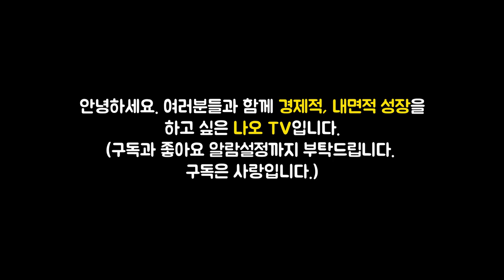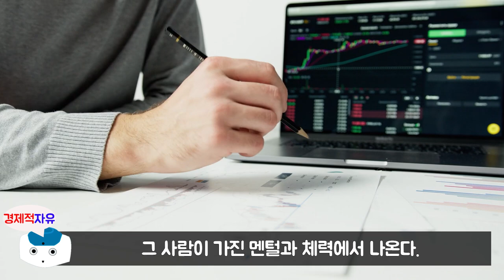삼성전자로 무조건 상위 10% 안에 드는 방법 l 월급쟁이 부자의 머니 파이프라인 #3 (삼성전자)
이번 영상은 루지 저자의 '월급쟁이 부자의 머니 파이프라인' 책에 대한 북튜브입니다. 늘 함께 성장하는 채널이 되겠습니다. 피드백 주시면 언제나 환영합니다. ^_^

👉저자소개(루지)
2020년 12월 31일, 30대 중반의 나이로 총자산 100억 원을 일구며 퇴사했다. 재테크를 시작한 지 5년 만에 얻어낸 결과다. 그 비결은 노동과 시간을 적게 투입하고도 돈이 돈을 버는 시스템, ‘머니 파이프라인’을 구축한 데 있다. 근로소득, 콘텐츠 소득, 프랜차이즈 사업소득, 부동산투자 소득, 주식 배당소득 총 5개 파이프라인으로 안전하고 확실하게 자산을 불려나갔다.
퇴사를 하기 전에는 프랜차이즈 브랜드의 영업관리를 하는 평범한 직장인이었다. 어렸을 적 제과점을 운영하며 밤 12시가 다 되어서야 퇴근하시는 부모님을 보고 경제적 안정을 절실히 꿈꿨지만, 직장을 다니고 결혼한 후 자신의 모습도 부모님과 별반 다르지 않음을 깨달았다. 더 이상은 안 되겠다는 생각에 ‘20162025 프로젝트(2016년부터 2025년까지 10년간 총자산 100억 원, 순자산 40억 원, 월 현금흐름이 순자산의 1%가 되는 구조 만들기)’를 자신에게 약속했다. 이를 이루기 위해 투자의 고수들을 직접 만나기도 하고, 직장에서의 점포개발 실무 경험을 바탕으로 부동산투자에 뛰어들었다.
현재는 자신의 명의로 된 법인회사를 설립해 투자활동을 활발히 이어나가는 동시에 하루 3편의 글을 블로그에 쓰며 현장감 있는 정보와 투자 철학을 나누고 있다.
이 책은 평범한 직장인이 5년간 총자산 100억 원을 불린 사고방식과 파이프라인 구축 방법을 상세히 풀이한다. 월급쟁이 생활을 유지하면서도 어떻게 묵묵히 재테크의 길을 걸어갈 수 있었는지 직장인 관점에서 그 과정을 담았다. 부자들의 투자 마인드부터 실제 내 집을 마련하고, 자산을 불리고, 자산과 함께 성장해나가는 방법을 전하기 위해 노력했다. 평범한 월급쟁이들이 자산을 쌓기 위한 방향과 순서를 잡는 데 도움이 될 것이다

👉예스24 '월급쟁이 부자의 머니 파이프라인' 책구매 주소

🔹참고서적🔹
월급쟁이 부자의 머니 파이프라인(루지 지음), 출판사 - 위즈덤하우스